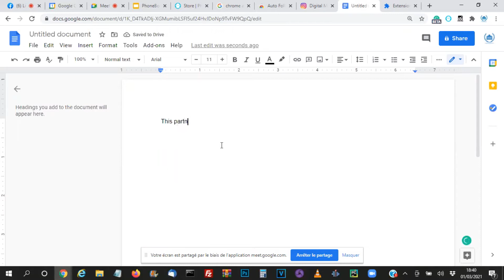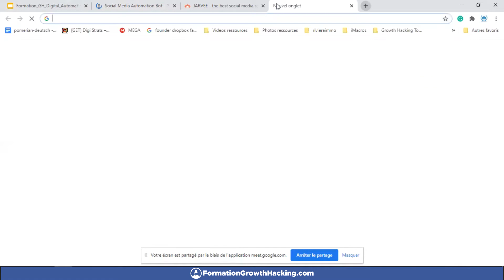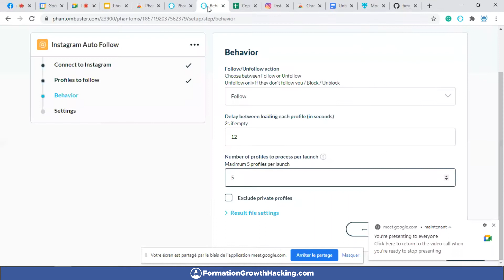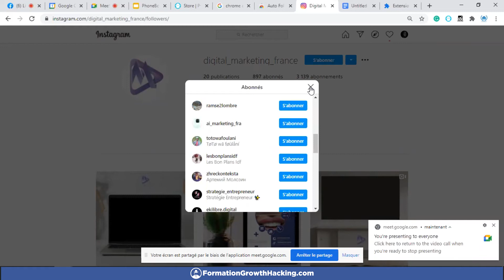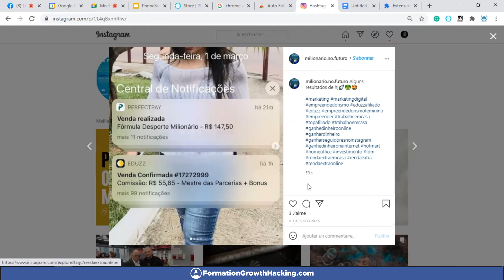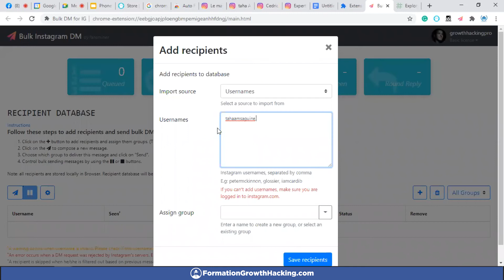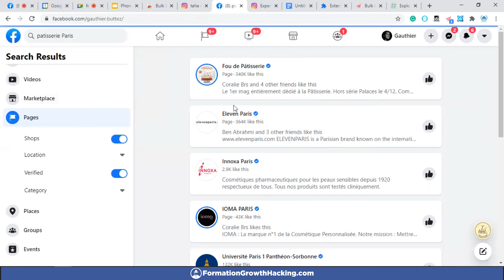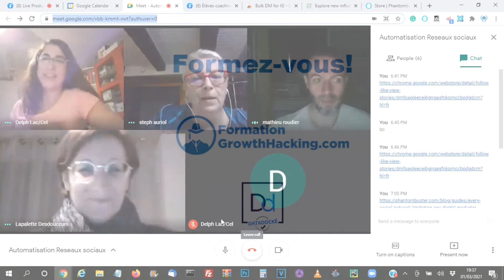Automatiser ses réseaux sociaux (Instagram, Facebook, etc...)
Dans cette vidéo, nous faisons d'abord une petite introduction sur les technologies d'automatisation web puis nous enchainons avec une démonstration de quelques outils d'uatomatisation Instagram et Facebook.